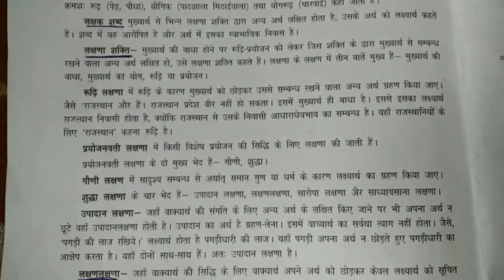लक्षन शब्दशक्ति को सोडाहरन स्पश्त कीजिये।